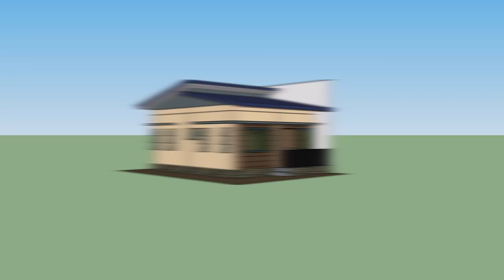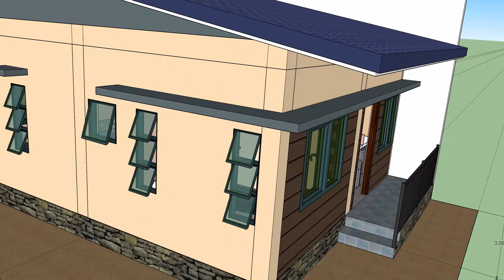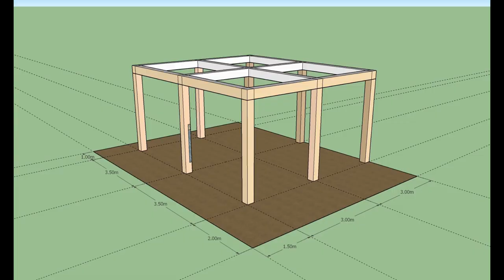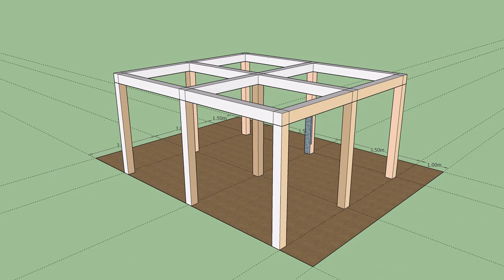Bungalow House Design with Firewall (2 bedroom & 1 toilet and bath)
A 6 meters x 7 meters Bungalow House Design with firewall along property line.

Credits:
Google SketchUp make for the model
Google SketchUp 3d warehouse authors for the accessories